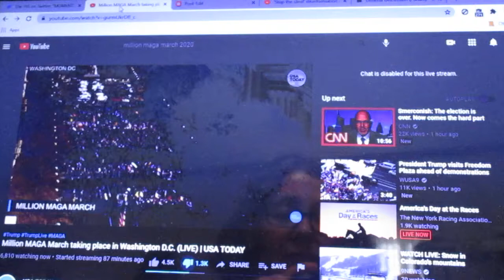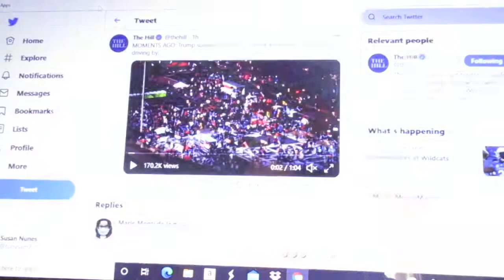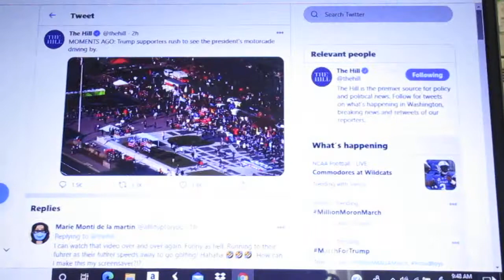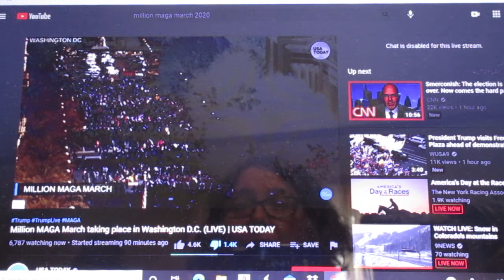The Mini MAGA March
It appears the well-publicized Million MAGA March, held today at D.C. to protest the results of a duly conducted election, has turned into a big dud.  Only a small fraction of the "million" racists, xenophobes, sexists, anti-semites, "evangelicals," and other misfits bothered to show up.  A few of them did get a chance to see their dead duck idol, Donald Trump, in a motorcade this morning.  He was waving to the small crowd who greeted him.